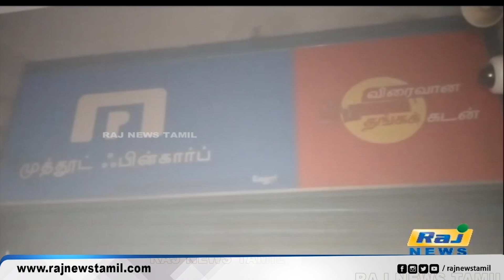மதுரை தனியார் நிதி நிறுவனத்தில் தீ விபத்து | Fire Accident | Madurai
மதுரை தனியார் நிதி நிறுவனத்தில் தீ விபத்து